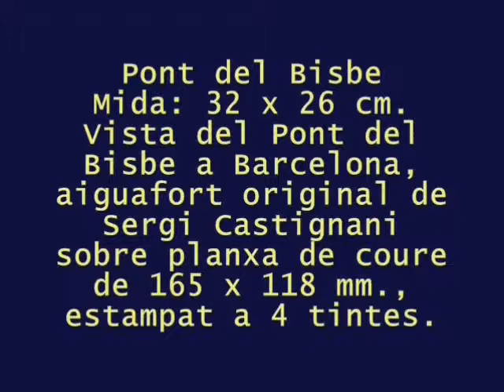PONT DEL BISBE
L'ANY 1928 L'ARQUITECTE JOAN RUBIÓ I BELLVER VA CONSTRUIR AQUEST PONT D'ESTIL NEOGÓTIC QUE UNEIX EL PALAU DE LA GENERALITAT AMB LA CASA DELS CANONGES. MALGRAT SER UNA CONSTRUCCIÓ RELATIVAMENT MODERNA S'INTEGRA EN L'ESTIL DELS EDIFICIS DEL SEU VOLTANT.